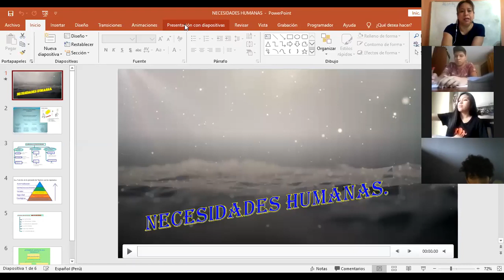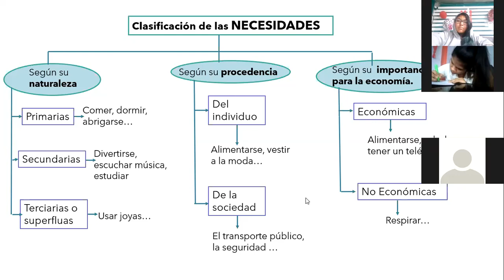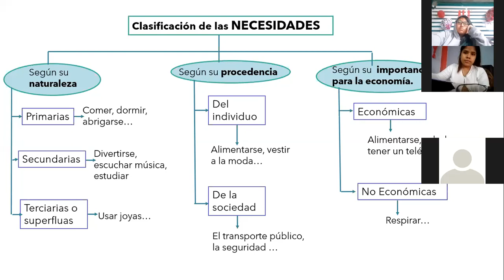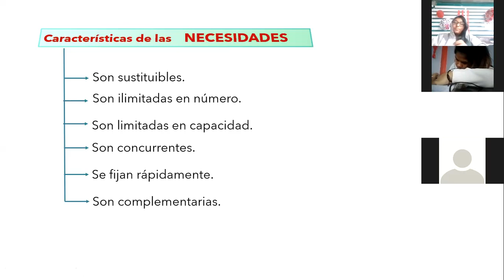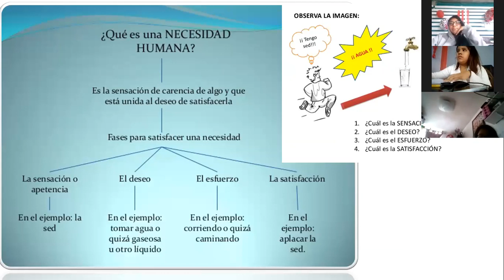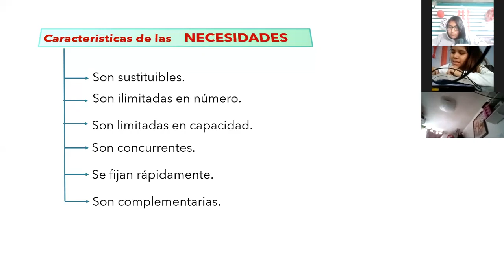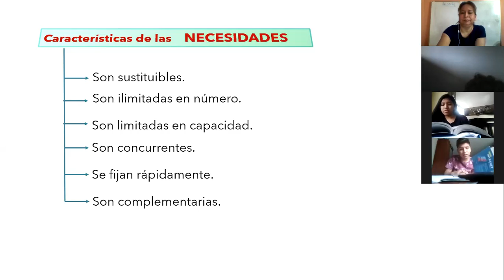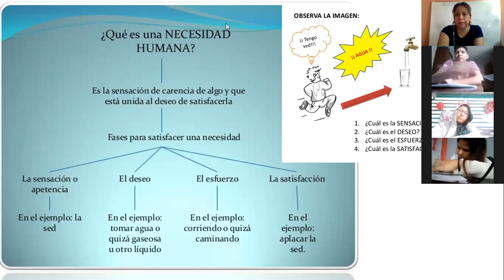Economia 5to 26 de mayo PARTE 1